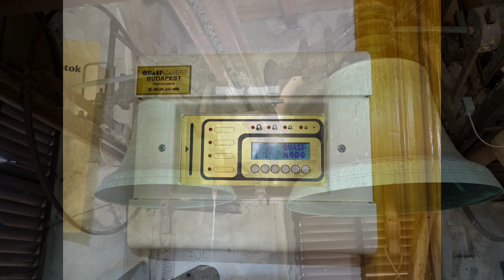Kunszentmiklós (H) - Református templom harangjai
A kunszentmiklósi Református templom tornyában 2 harang lakik.

Nagyharang
Tömege: 1014 kg
Alaphangja: Disz/Esz1
Öntötte: Szlezák László 1936-ban Budapesten

Kisharang
Tömege: 420 kg
Alaphangja: Gisz/Asz1
Öntötte: Szlezák Ráfael 1958-ban Rákospalotán

A harangok Pozdech féle fekvő harangszéken, átcsapágyazott Pozdech féle kiemelt jármon függenek. Villamosításukat a Quasi-Modo Kft. végezte fékezés nélküli húzómágnesekkel, ezért nyelvkötéssel szólalnak meg.

Köszönet a szervezésért Henzsel Áron barátomnak, az engedélyért pedig Pintér Gyula Lelkész Úrnak!